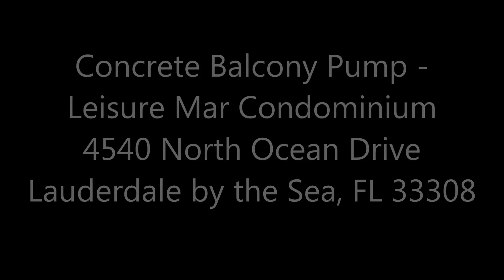Concrete Balcony Pump - Flack's Painting & Restoration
Balcony Concrete Pump

Leisure Mar Condominium
4540 North Ocean Drive